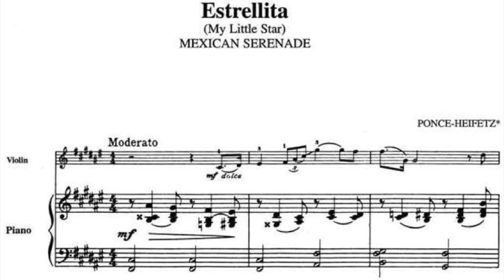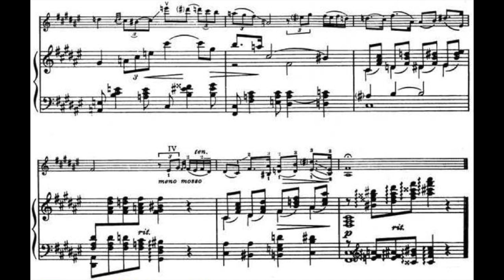Manuel M. Ponce - Estrellita (arr. Heifetz for violin & piano)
Manuel María Ponce, Mexican composer, wrote Estrellita in 1912, a song which became world wide famous, and sung by many singers.
Jascha Heifetz, famous violinist, liked to include music on the program by a composer of the country in which he was performing. In 1923 he was in Mexico City and realised he didn’t have any work by a Mexican composer. While in a cafe there, he heard a local musician sing a popular song written by Manuel Ponce called Estrellita. He took notes on his napkin and that night, composed an arrangement for violin and piano based on the song.
Here's the score, and audio performed by Ray Chen.